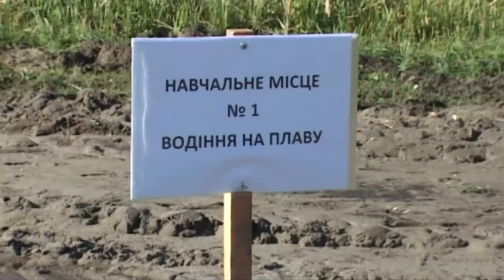На Львівщині тренувалися долати водні перешкоди на БМП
Інструктори 184-го навчального центру пройшли тренування з форсування водних перешкод на бойових машинах піхоти